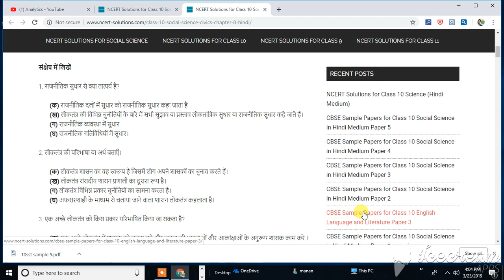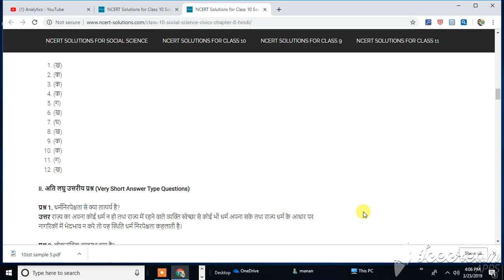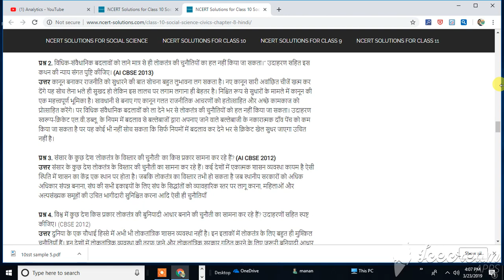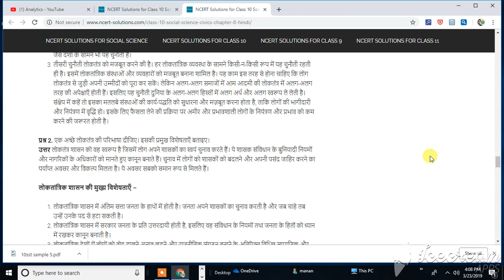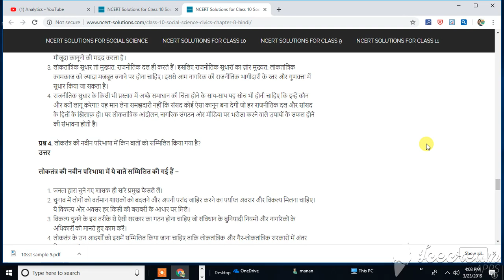10 poltical ch 7 imp. ques.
10thg poltical ch 7 imp. ques.